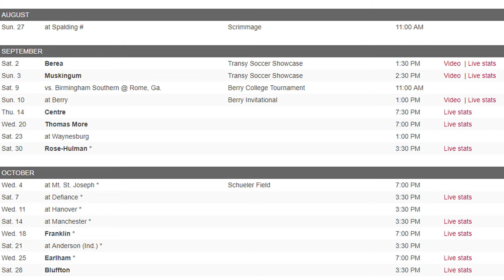Transylvania 2017 Men's Soccer Season Preview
4th Year Head Coach Matt Vogel looks ahead to the 2017 season for his Transylvania Men's Soccer Team. Season begins for Transylvania September 2 as it hosts Berea College in the Transy Soccer Showcase